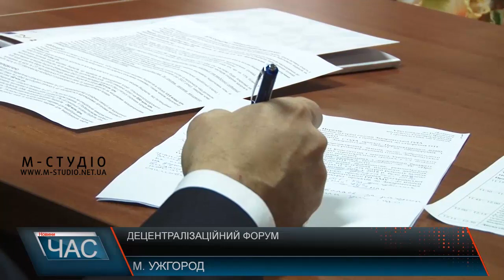Децентралізаційний форум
«Закарпаття у новому етапі децентралізації та дорожній карті реформ в Україні 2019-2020 років» – під такою назвою пройшов V Регіональний Форум місцевого самоврядування і громадських об’єднань в Ужгороді. За круглим столом у ректораті УжНУ зібралися фахівці та представники міст і сіл краю, аби обговорити нові завдання та вектори співпраці на шляху реалізації децентралізаційної реформи в області.